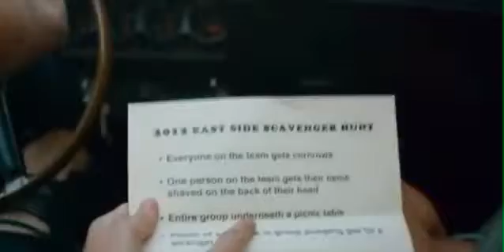Ready or Not - Music Video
Bridget Mendler - Ready or Not music video